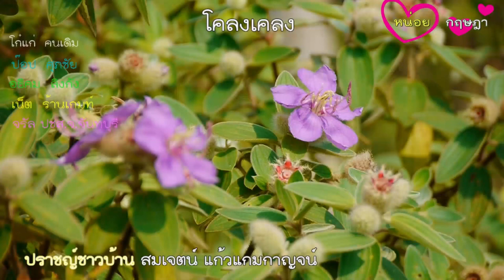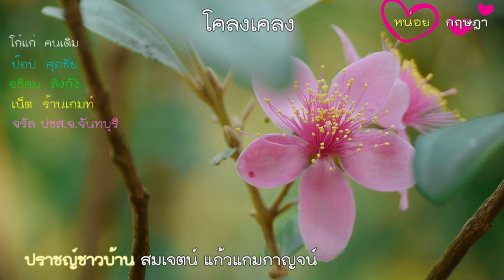โคลงเคลง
ชื่อวิทยาศาสตร์ : Melastoma malabathricum L. subsp. malabathricum
วงศ์ : Melastomataceae
ชื่ออื่น : กะดูดุ(มลายู-ปัตตานี), กาดูโด๊ะ(มลายู-สตูล, ปัตตานี), โคลงเคลง, โคลงเคลงขี้นก, โคลงเคลงขี้หมา(ตราด), ซิซะโพ๊ะ (กะเหรี่ยง-กาญจนบุรี), ตะลาเด๊าะ(กะเหรี่ยง-แม่ฮ่องสอน), เบร์, มะเหร, มังเคร่, มังเร้, สาเร, สำเร(ภาคใต้), มายะ(ชอง-ตราด), อ้า, อ้าหลวง(ภาคเหนือ)
ลักษณะทางพฤกษศาสตร์ :
ต้นโคลงเคลง เป็นไม้พุ่ม มีความสูงประมาณ 1.5-3 เมตร ลำต้นและกิ่งก้านเป็นสีน้ำตาลแดง กิ่งเป็นเหลี่ยม ทุกส่วนของลำต้นมีขนละเอียดสีน้ำตาลอ่อนปกคลุม
ใบโคลงเคลง ใบเป็นใบเดี่ยว ออกเรียงตรงข้ามกันเป็นคู่ ๆ และสลับตั้งฉาก ลักษณะของใบเป็นรูปใบหอก ปลายใบและโคนใบแหลม มีขนาดกว้างประมาณ 1-5 เซนติเมตร และยาวประมาณ 3-14 เซนติเมตร แผ่นใบค่อนข้างแข็ง ผิวใบมีเล็ดเล็กแหลม มีเส้นใบออกจากโคนใบไปจรดกันที่ปลายใบประมาณ 3-5 เส้น ส่วนเส้นใบย่อยเรียงแบบขั้นบันได และไม่มีหูใบ
ดอกโคลงเคลง ดอกออกเป็นช่อที่ปลายยอด ช่อละประมาณ 3-5 ดอก ดอกเมื่อบานจะมีขนาดเส้นผ่านศูนย์กลางประมาณ 3-5 เซนติเมตร ดอกเป็นสีม่วงอมสีชมพู โดยทั่วไปดอกจะมีกลีบดอก 5 กลีบ หรือมีกลีบ 4 กลีบ หรือ 6 กลีบก็มี ส่วนกลีบเลี้ยงดอกมี 5 กลีบ มีถ้วยรองดอกปกคลุมด้วยเกล็ดแบนเรียบ ดอกเป็นช่อแบบสมบูรณ์เพศ ดอกมีเกสรเพศผู้สีเหลือง 10 อัน เรียงเป็นวง 2 วง และมีรยางค์สีม่วงโค้งงอ ส่วนรังไข่อยู่ใต้วงกลีบ
ผลโคลงเคลง ผลมีลักษณะคล้ายลูกข่าง มีขนาดกว้างประมาณ 0.6 เซนติเมตร และยาวประมาณ 0.8-1 เซนติเมตร และมีขนปกคลุม เนื้อในผลเป็นสีแดงอมสีม่วง ผลเมื่อแก่เปลือกผลจะแห้งแล้วแตกออกตามขวาง ผลมีความยาวประมาณ 0.5-1.2 เซนติเมตร ภายในเมล็ดมีเมล็ดขนาดเล็กจำนวนมาก หรือผลมีเนื้อนุ่มอยู่หลายเมล็ด
สรรพคุณโคลงเคลง :
ราก เป็นยาดับพิษไข้ บำรุงธาตุ เจริญอาหาร บำรุงร่างกาย ตับ ไตเเละดี
ดอก เป็นยาระงับประสาทเเละห้ามเลือดในคนที่เป็นริดสีดวงทวาร